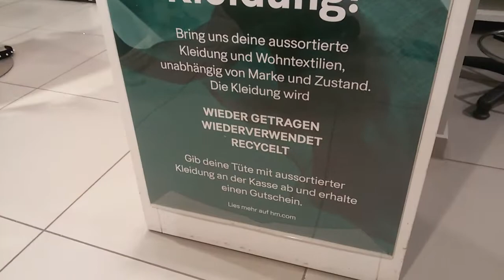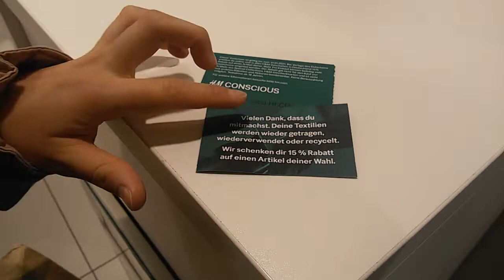Акция в Магазине H&M Принеси Старую Вещь Получи Скидку 15%|| Aktion by H&M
WebMoney:
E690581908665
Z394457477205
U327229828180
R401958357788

Aktion bei H&M